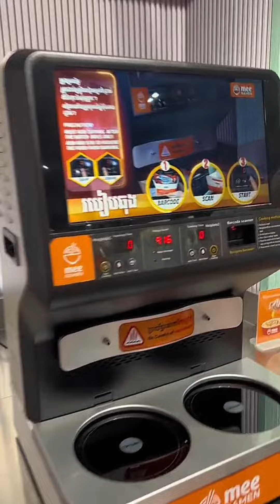mee RAMEN មីឆុងបែបអភិជន - ម៉ាសុីនឆុងមីបែបកូរ៉េ - ស្រុះមី Cook Noodles | Eat Noodle Mukbang | ចែmango